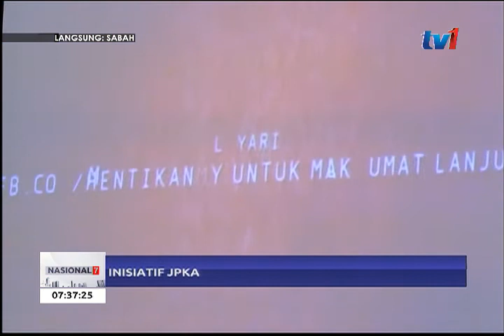LANGSUNG DARI SABAH 7 AM [26 OKT 2017]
1. TINJAUAN BANJIR
2. HOB WELCOMING
3. SAIRIN-PRIHATIN
4. MASIDI-APC
5. KAMARLIN-PDK
6. RUGAYAH-AKTA
7. ROSLAN-APM
8. KARNIVAL-BOLA SEPAK
9. BAHAN DIARI HARI INI: